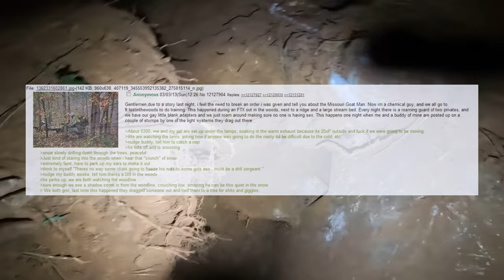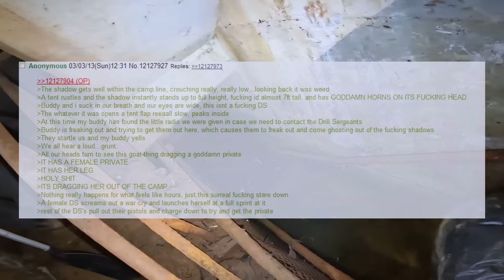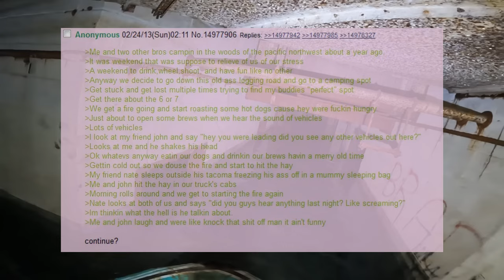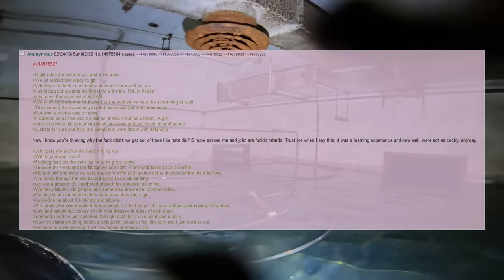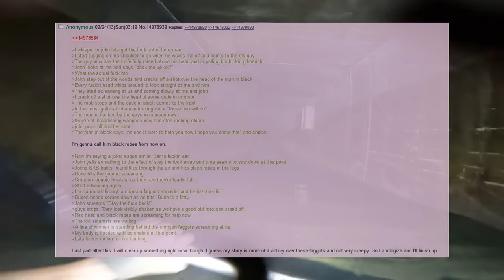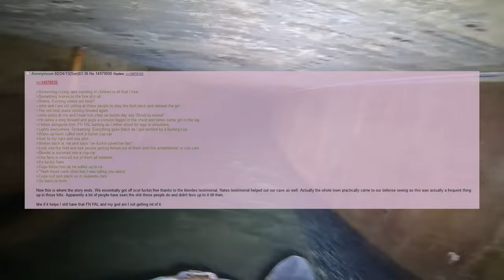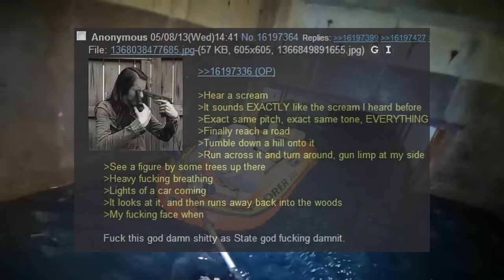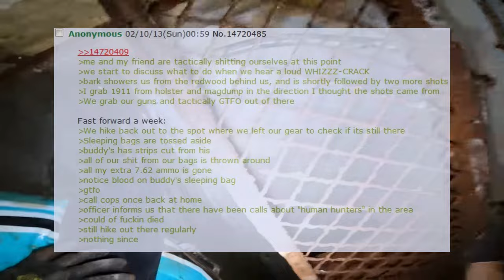/k/ Stories To Shoot Stuff To